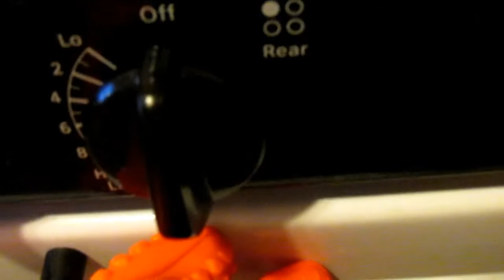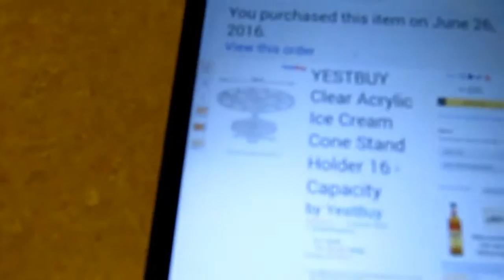Ice Cream Cone Cupcake Stand Review